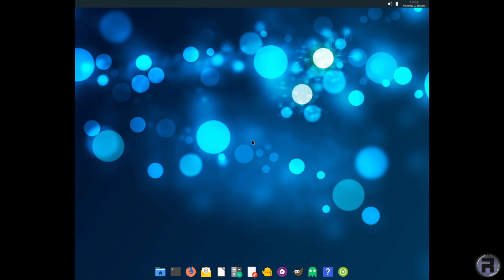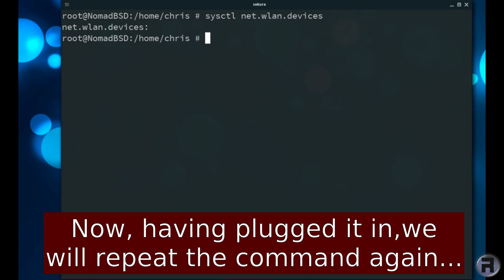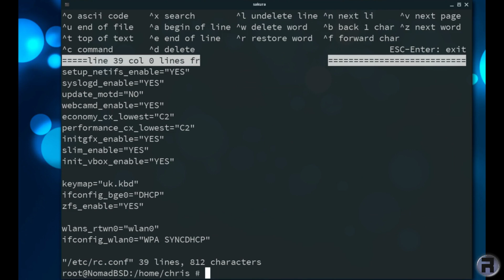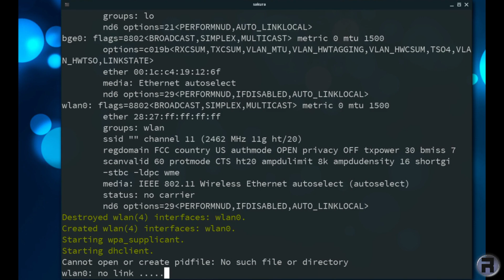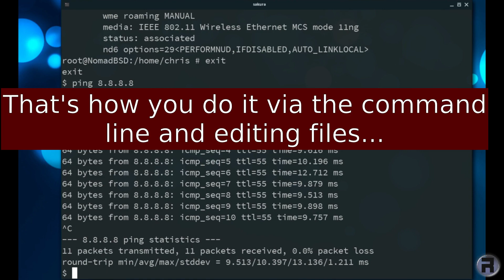Adding Wifi to a FreeBSD Based OS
In response to a query regarding wifi and FreeBSD, here is a tip on adding
wifi to an already installed FreeBSD based OS, in this case it is NomadBSD which was installed previously using ethernet. The only wifi device I have access to is the TP-Link TL-WN823N. I will get a later USB stick later and try out a '802.11ac' stick. I cannot guarantee that all USB wifi or in-built wifi adapters will work, but if they are compatible, then you should be fine.

The commands used in this video:
sysctl net.wlan.devices
edit /etc/rc.conf
        wlans_rtwn0="wlan0"
        ifconfig_wlan0="WPA SYNCDHCP"
edit /etc/wpa_supplicant.conf  -

       network={
                 ssid="your wifi connection name"
                 psk="your password or pass key here"
ping 8.8.8.8